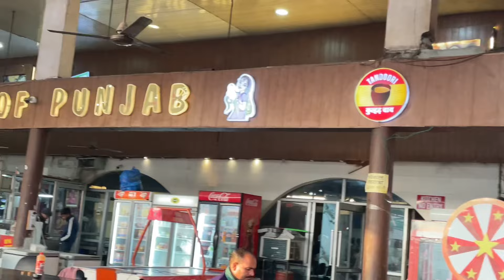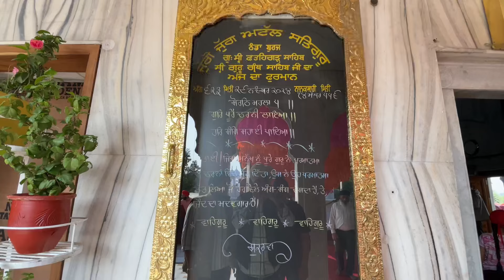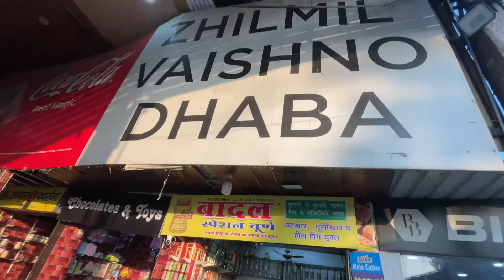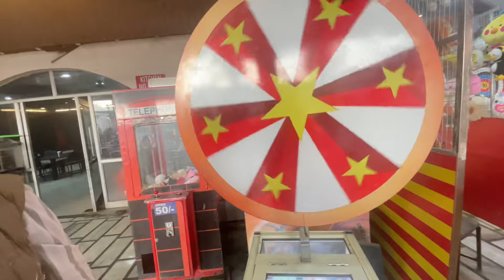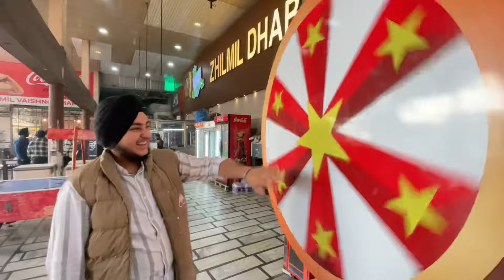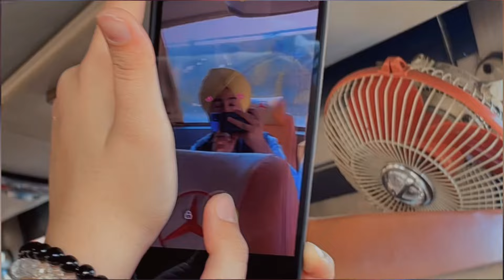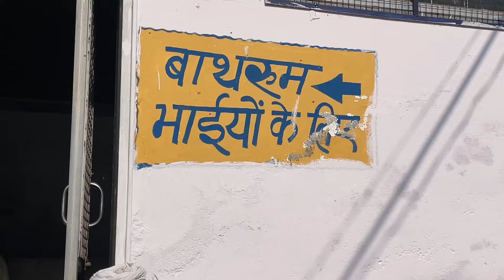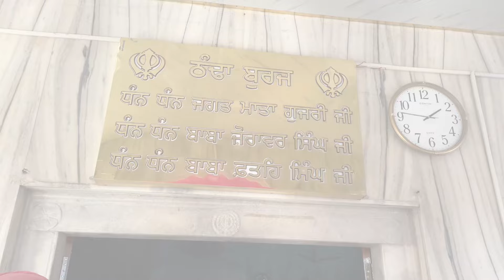Trip to gurudwara Fatehgarh sahib🙏😍🏔️ , travelling , funny moments , enjoy , party